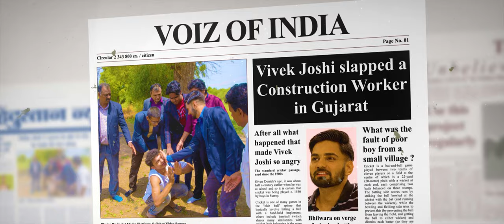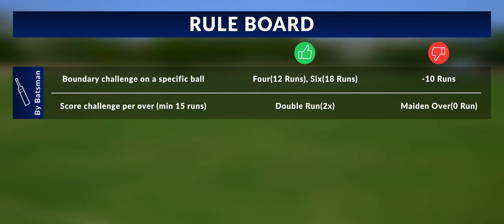Asli Cricket Trailer (for invited guests)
Asli Cricket film introduces a new rules for the century-old cricket -- batsman can challenge the bowler and vice versa. The interesting thing about Asli Cricket is that, the score will change dynamically (it can go up or down) on every ball.

Movie - Asli Cricket (Hindi)
Written and Directed by - Venu G Somineni (maitreya)
Producers - Venu G Somineni, Ravi Somineni
Music Director Duo - Samir-Mana
Visual Post Production - IncubePixel

Song Composed Produced and Arranged by Samir-Mana
Listen to Songs:
(also on Gaana, Wynk and other favorite music apps...)